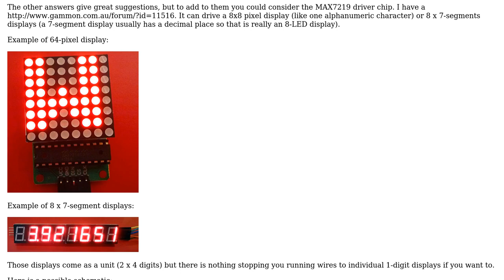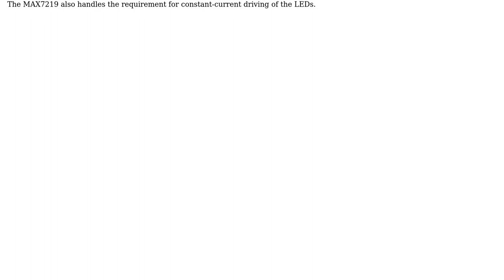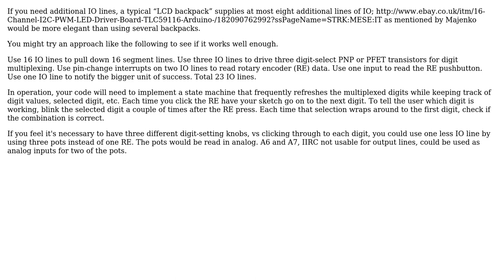Arduino: Driving single-character alphanumeric (16-segment) displays (2 Solutions!!)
Arduino: Driving single-character alphanumeric (16-segment) displays

With thanks & praise to God, and with thanks to the many people who have made this project possible! | Content (except music & images) licensed under CC BY-SA | Music | Images & others | With thanks to user Nick Gammon user James Waldby - jwpat7 user Bradley Evans and the Stack Exchange Network Trademarks are property of their respective owners. You are responsible for your own actions.